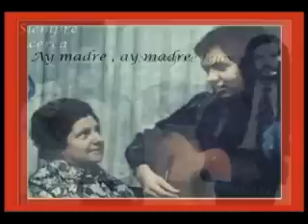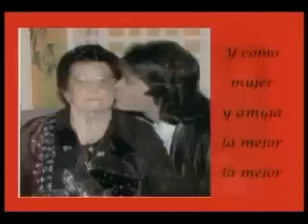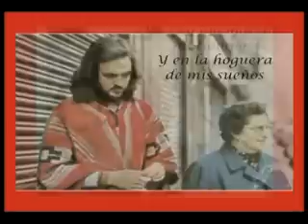A mi Madre - Camilo Sesto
Excelente Composicion e Interpretacion una vez mas Camilo Sesto